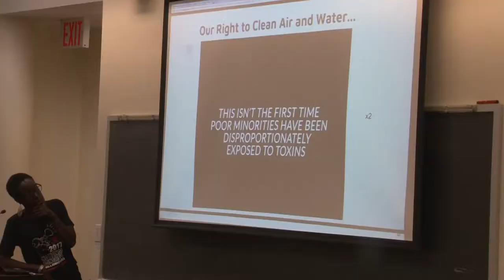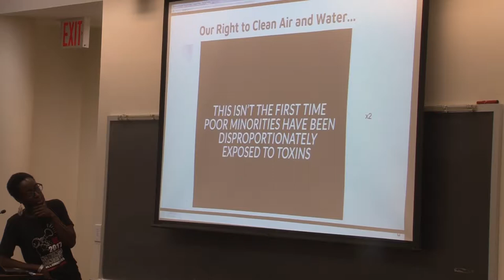YC Community: UPROSE's 6th Climate Justice Youth Summit (2017)